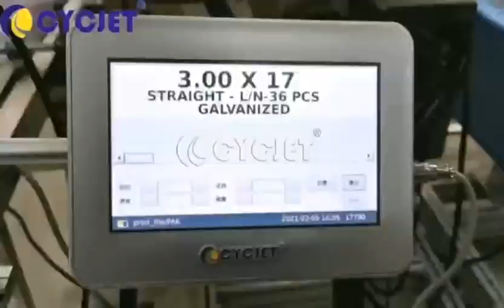How to Print Letters on Orange Plastic Bags by CYCJET Smart II Thermal Foaming Online Inkjet Printer